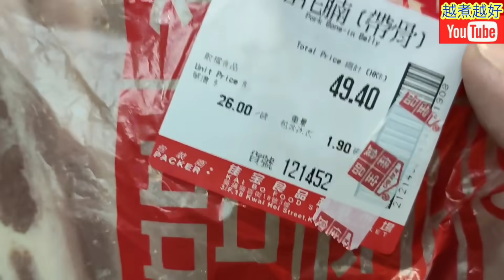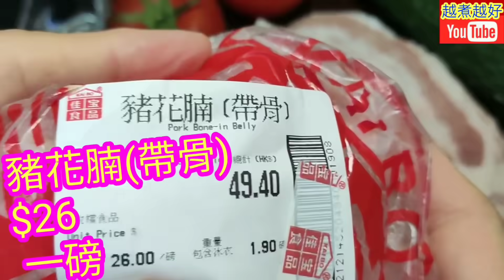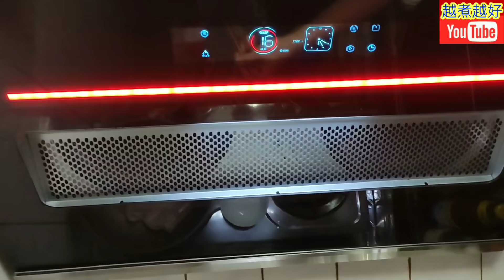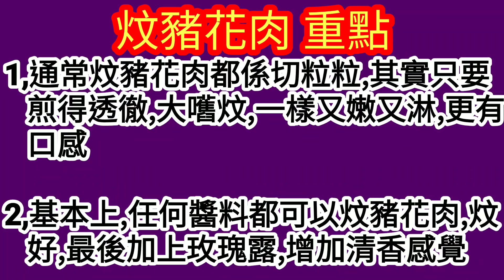罕有｛有骨｝🐷花肉🎆肉質比美🥇一字排 😋價錢平💰4️⃣倍 🔴用最簡單方法🔵最普通茄汁 🟢做出最惹味 🟠茄汁骨 配飯🍚配意粉🍝平靚正👍😋{Rare Find} Bone-In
⬇⬇English version follows⬇⬇
🔥豬花肉 重點🔥
1,通常炆豬花肉都係切粒粒,其實只要
   煎得透徹,大嚿炆,一樣又嫩又淋,更有
   口感

2,基本上,任何醬料都可以炆豬花肉,炆
   好,最後加上玫瑰露,增加清香感覺

材料：
五花肉1千克
蕃茄3個
青瓜1條

調味料：
鮑魚汁1湯匙
茄汁半支
玫瑰露1湯匙
冰糖1大粒
生粉1湯匙

Ingredients:
Pork belly 1 kg
Tomatoes 3 Nos.
Cucumber 1 log

Seasoning:
Abalone sauce  1 tbsp
Tomato sauce   1/2 bottle
Rose liqueur       1 tbsp
Rock sugar       1 big cube
Tapioca starch   1 tbsp

五花肉特別處理程序：
1.  先將豬花肉起皮。
2.  用清水解凍，擎乾水。
3.  用鹽直接乸30分鐘，去除雪味，腥味，及加入鹹味。
4.  30分鐘之後，將鹽沖洗乾淨， 用廚紙索乾。
5.  將豬花肉1開2。

步驟：
1.  先將豬花肉沾上生粉。
2.  將2湯匙油放入鍋內燒熱。
3.  放入豬花肉，煎透至金黃色。
4.  豬花肉煎透後，將鍋內的油隔去。
5.  加入茄汁，冰糖及鮑魚汁，再加入水，蓋過肉的表面，用中火炆25分鐘，加入玫瑰露酒，上碟。

Preparation to be done on the pork belly:
1.  Remove the skin of the pork.
2.  Defrost in water.  Drain.
3.  Season the pork with salt for 30 minutes to remove the unpleasant smell from the pork and salty taste will be added to the pork.
4.  Rinse the pork after 30 minutes.  Dry it.
5.  Divide each pork belly into two.

Steps:
1.  Dress the pork with tapioca starch.
2.  Preheat 2 tbsp of oil in the wok.
3.  Immerse the pork to fry until it is turned in colour gold.
4.  After the pork is completely  cooked, release excess oil from the wok.
5.  Add tomato sauce, rock sugar, abalone  sauce,  and water to the pork, brew it at a medium flame for 25 minutes.  Add rose liqueur, ready to serve.